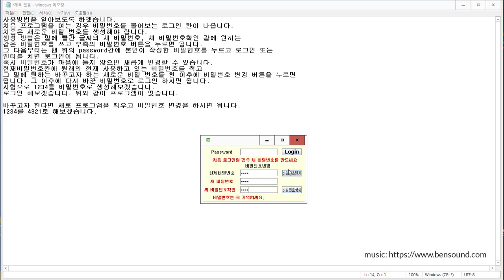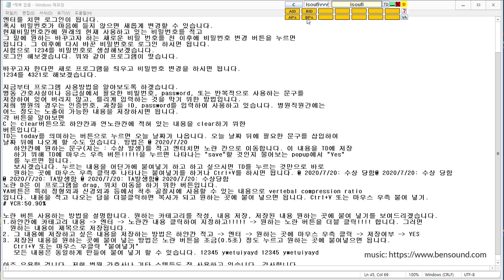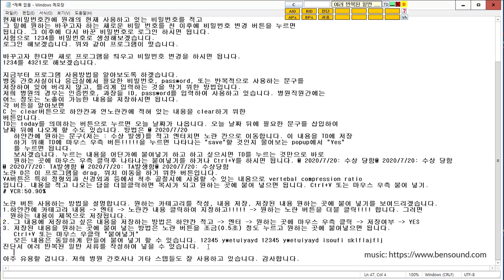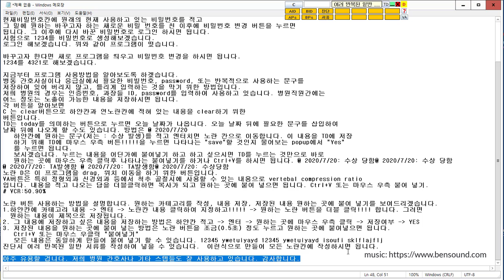Simple Medical Clipboard, Compression Ratio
clipboard, chart에 사용할 수 있는 simple clipboard